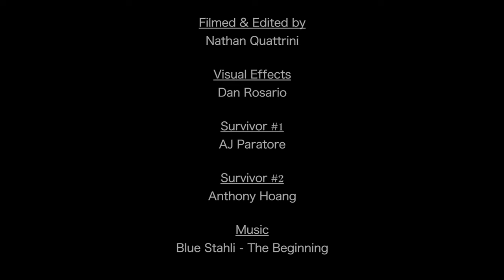Supply Drop - Fight for Survival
Camera + Editing - Nathan A. Quattrini
Visual Effects - Dan Rosario
Survivor #1 - AJ Paratore
Suvivor #2 - Anthony Hoang